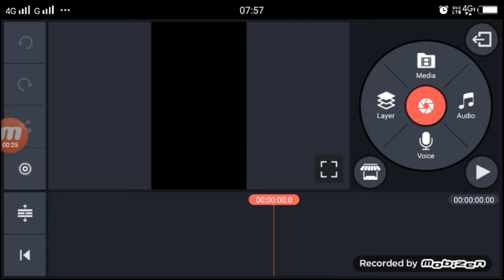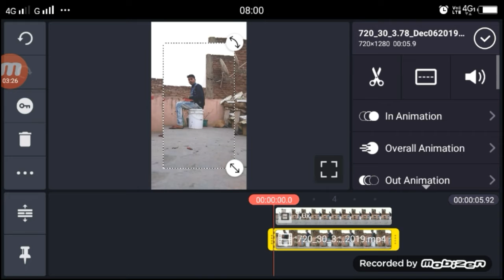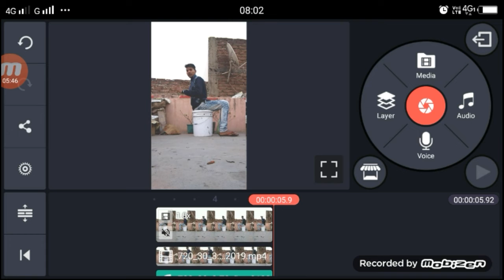Tik tok Viral Trend | Surya ka Style VFX Tutorial | Ulta Pair wala VFX | Kinemaster Editing Tutorial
Apps

►your question

technical shailendra ,
tik tok new vfx editing,
tik tok new trending vfx,
 ulta pair wala vfx,
 tik tok surya ka style vfx,
Tik tok Surya ka Style VFX Tutorial,
Surya ka Style tiktok tutorial,